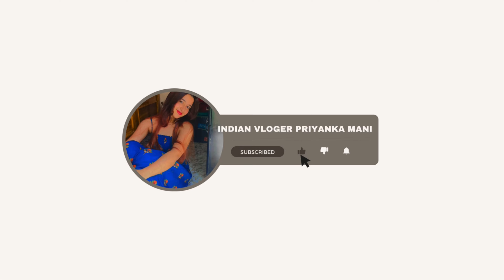Ride (দোলনা) চাপার জন্য রাত 9 টায় ছুটলাম kalpataru Mela | Indian Vloger Priyanka Mani | Bangla vlog